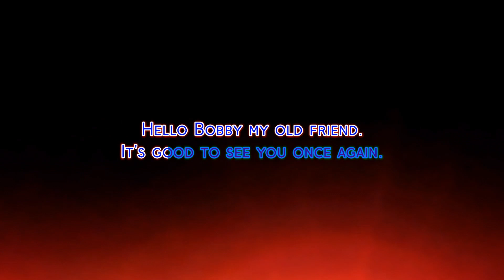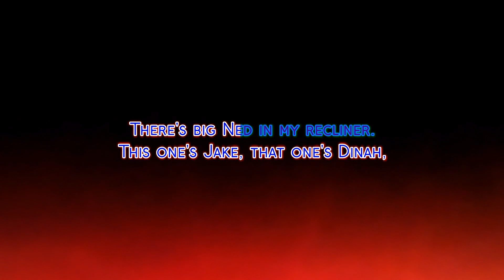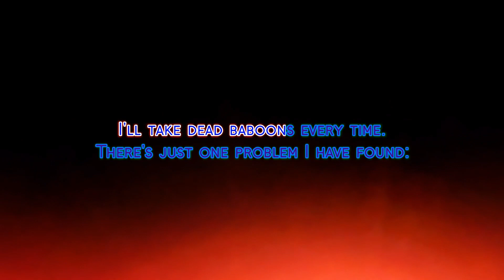Tim Cavanagh - 99 Dead Baboons (Karaoke)